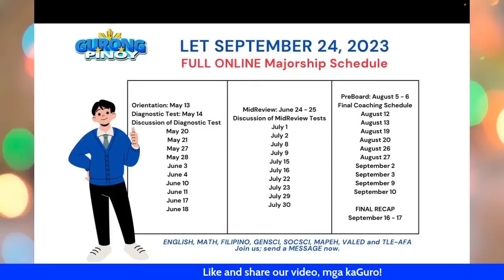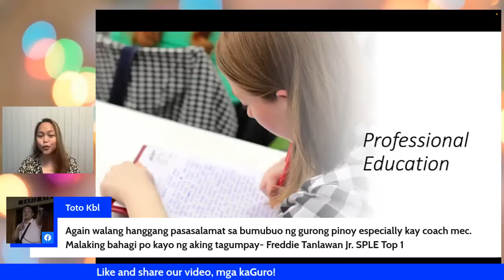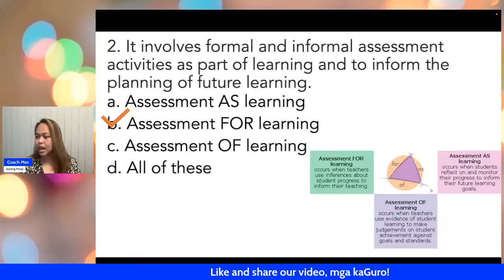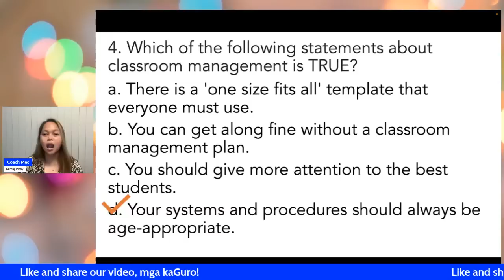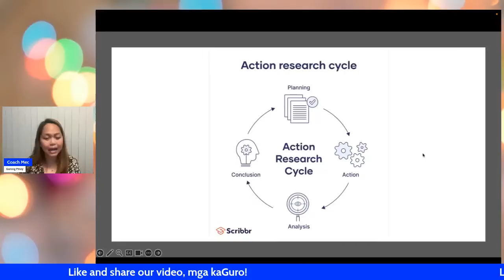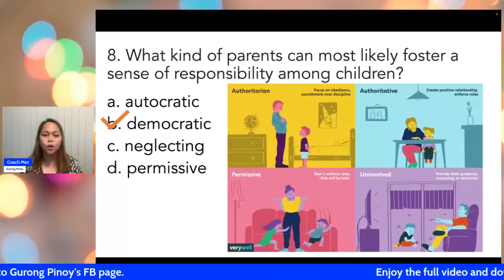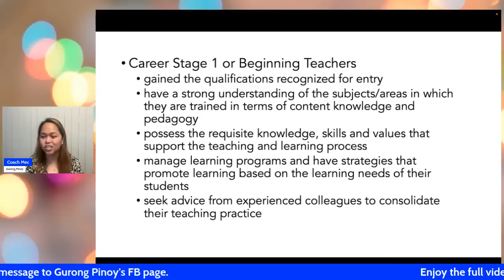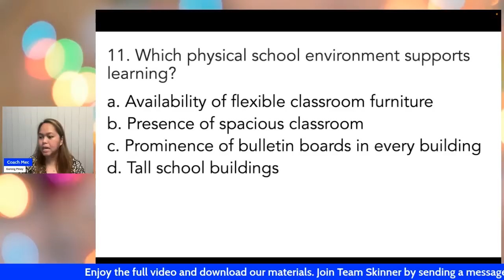LET NEW CURRICULUM Professional Education (June 5, 2023)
This is a discussion of professional education items in preparation for the LET. To watch the full-length video and download our materials, be a member of Team Skinner.